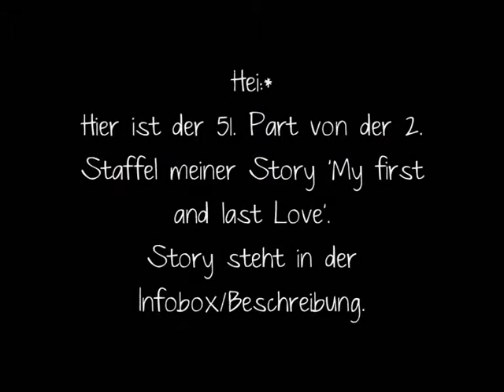My first and last Love./ A German Justin Bieber Lovestory Part 51 [Staffel 2]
Staffel 2:
Ich hab auch ein neues Video für die Parts also schaut ihn euch bitte an(:
Part 51:
-Rückblick-
Ich drehte mich um, ging zum Auto und öffnete die Tür. Ich schaute noch ein letztes Mal hinter mich doch dort war niemand. Ich seuftze und flüsterte leise 'Auf wieder sehen Skye, ich liebe dich' mit diesen letzten Worten stieg ich in den Wagen ein und meine Mom fuhr los.
Skye POV:
-2 Monate später-
Ich lag in meinem Bett, wie jeden Tag. Es war Samstag also musste ich nicht in die Schule, die Woche zog sich ein wenig, genauso wie die anderen paar zwei Monate ohne Justin. Also wie schon gesagt ich lag in meinem Bett und schaute auf die Uhr es war 4pm. Ich war einfach zu faul gewesen aufzustehen, meine Mom war wieder auf Geschäftsreise und Moni war mit Chaz unterwegs. Manchmal dachte ich die hatten was zusammen, denn sie machten ohne Ausmahme jeden Tag was miteinander. Ich stand auf und ging müde zu meinem Fenster, ich schob die Vorhänge damit das graue, dunkle, müde Winterlicht in mein Zimmer kommen konnte. Es schneite und die Straßen waren unter einer weißen Schneedecke versteckt. Ich ging ins Bad und wusch mir mit eiskaltem Wasser durchs Gesicht mit der Hoffnung das etwas leben in mein Gesicht kam. Aber vergebens, ich war leer, irgendwie .. ich verstand es ja selber nicht. Ich stieg in die Dusche und ließ warmes Wasser über meinen Körper laufen, als ich fertig war mit duschen stieg ich aus der Dusche und zog mich um. Ich schminkte mich noch schnell und machte meine Haare. Als ich fertig war ging ich runter, es war immer noch keiner da. Ich zog mir meine Jacke über und ging raus. Kalter Wind peitschte mir ins Gesicht und ich konnte kaum was sehen, ich stapfte durch den Schnee und rutschte aus. Klar das, dass mal wieder mir passierte. Ich stand wieder auf und klopfte den Schnee von meiner Hose, ich hatte kein besonderes Ziel. Aber ich wollte raus, raus aus diesem Zimmer, raus aus diesem Haus. Mein Handy vibrierte in meiner Jacke, ich nahm es raus und ging dran.

Skye: Hallo?
??: Hei, hier ist Melissa.
Skye: Hei, süße.
Melissa: Wie geht's?
Skye: Gut *lügt*
Melissa: Lust auf Shopping?
Skye: Ehm, klar.
Melissa: Okei, ich komm gleich bei dir vorbei.
Skye: Nein schon gut, ich bin sowieso grad bei dir in der Nähe. Ich komm zu dir.
Melissa: Okei, bis gleich.
Skye: Ciao.

Ich legte auf und steckte mein Handy wieder weg. Ich ging durch den Schnee, was mir immer schwerer viel. Denn der Schnee reichte mir schon zu meinen Knöcheln und ich sah auch nichts mehr, weil mir die Schneeflocken ins Gesicht flogen. Dort hinten müsste Melissas Haus sein. Blind ging ich weiter und hörte reifen quietschen und einen Knall. Ich schrieh und fiel zu Boden.
Sorry, kurzer Part-.- Es geht aber auch bald weiter:)
Laura:*